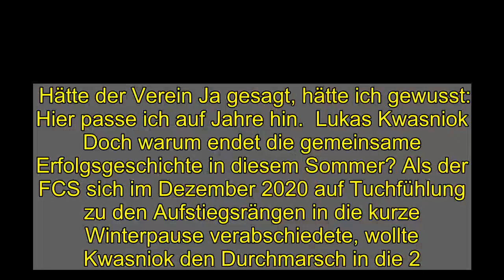Kwasniok: "Ich habe die Gefahr der Stagnation vernommen"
Aufstieg, DFB-Pokal-Halbfinale, lange Zeit auf Zweitligakurs: Trotz der Erfolgsstory gehen Lukas Kwasniok und der 1. FC Saarbrücken im Sommer getrennte Wege.  Gibt immer alles an der Seitenlinie: Saarbrückens Coach Lukas Kwasniok.  imago images  Auf dem ersten Tabellenplatz in der Regionalliga Südwest übernahm der gebürtige Pole im Dezember 2019 den Trainerposten in der saarländischen Landeshauptstadt. Was sein Vorgänger Dirk Lottner auf den Weg gebracht hatte, führte Kwasniok erfolgreich zu Ende. "Es war spektakulär. Wir sind nach einem Saisonabbruch aufgestiegen, haben mit dem Erreichen des DFB-Pokal-Halbfinales etwas Einzigartiges erreicht und in der 3. Liga den Startrekord eines Aufsteigers hingelegt (22 Punkte nach den ersten zehn Spieltagen; Anm. der Redaktion). Da denke ich sicher auch in 20 Jahren noch gerne dran zurück", erzählt der 39-Jährige im kicker-Interview der Dienstagsausgabe.    Hätte der Verein Ja gesagt, hätte ich gewusst: Hier passe ich auf Jahre hin.  Lukas Kwasniok  Doch warum endet die gemeinsame Erfolgsgeschichte in diesem Sommer? Als der FCS sich im Dezember 2020 auf Tuchfühlung zu den Aufstiegsrängen in die kurze Winterpause verabschiedete, wollte Kwasniok den Durchmarsch in die 2. Liga anvisieren und eine im Aufstiegsfall gültige Vertragsverlängerung unterzeichnen: "Ich habe Ende letzten Jahres die Gefahr der Stagnation vernommen. Ich wollte damit etwas bewegen, die Euphorie, die es schon zu Saisonbeginn gab, neu entfachen." Doch der Verein wollte diesen Weg nicht mitgehen. Kwasniok: "Es war sicher ein nicht alltäglicher, aus meiner Sicht aber kreativer Vorschlag - und natürlich mein Wunsch und meine Hoffnung im Sinne des gemeinsamen Erfolgs. Ich kann die Vereinssicht aber nachvollziehen, da gibt es keinerlei Groll. Es geht mir dabei auch um eine positive Verrücktheit. Hätte der Verein Ja gesagt, hätte ich gewusst: Hier passe ich auf Jahre hin", so Kwasniok.  Im großen Interview der Dienstagsausgabe des kicker - ab 23 Uhr auch digital abrufbar als eMagazine - äußert sich Kwasniok über seine Motive, Ziele und Zukunftspläne, er erklärt zudem das Verhältnis als Trainer zu seinen Mannschaften und unter welchen Vorrausetzungen er sich auch einen Verbleib mit dem FCS in der 3. Liga hätte vorstellen können.  Moritz Kreilinger